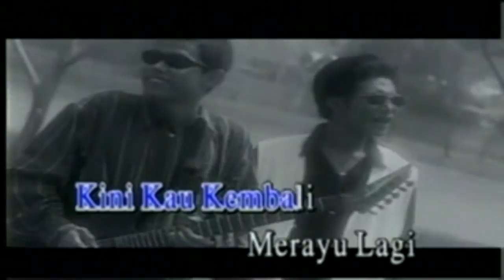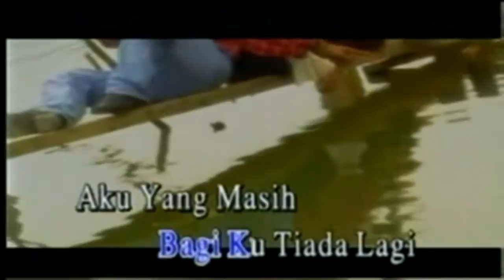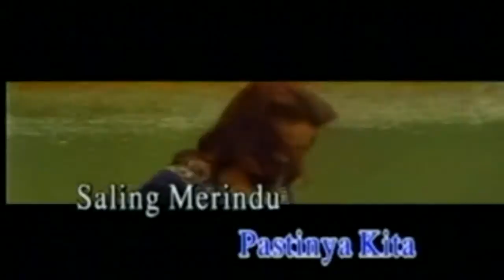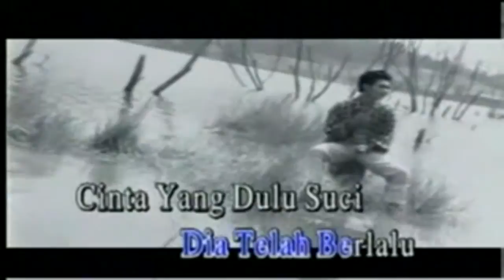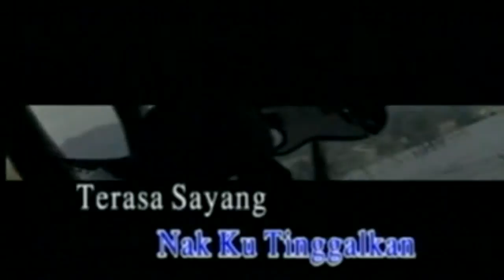Saling Merindu - Leon (HD/Karaoke/HiFiDualAudio)